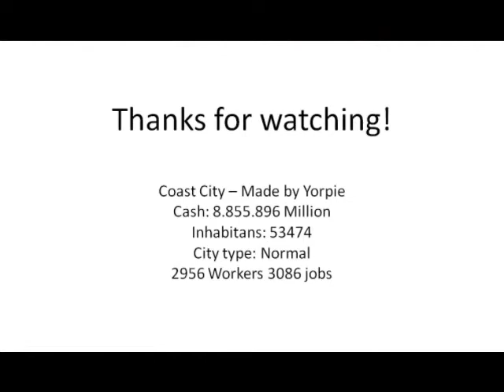Sim City Societies - My City - Coast City